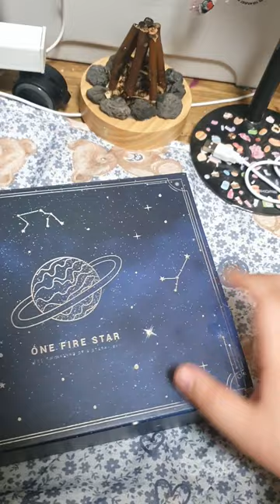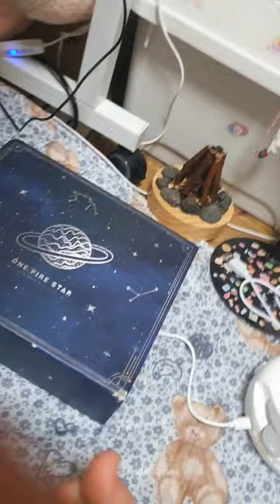32가지 필름이 있는 / 우주 무드등 / 초 강추 / 리모콘 있음 / usb 충전 단자 /